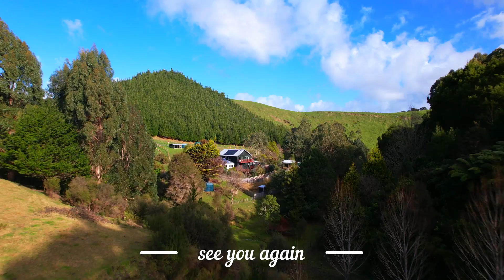[뉴질랜드 시골가족🌹]시한부 엄마를 돌보며 농장일 하는 한국인 가족 I NZ Korean Family Taking Care Of Terminally Ill Mother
편찮으신 어머니를 간병하는
저희의 작은 이야기를 영상으로 담아봤습니다.
여러분의 격려와 응원은 큰 힘이됩니다.
시청해주신 모든분들께 감사드립니다.

We would like to share with you how we take care of my terminally ill mother at home while working on a farm. Your supports would be highly appreciated